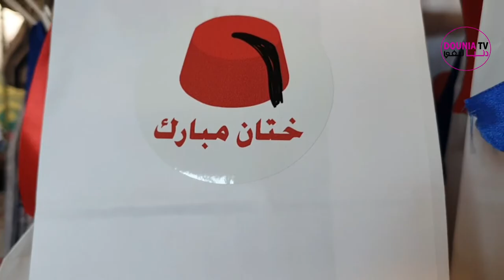تارودانت: جمعية نون النسوة تطلق عملية إغدار الاطفال احياء بعيد المولد النبوي 22 اكتوبر 2022